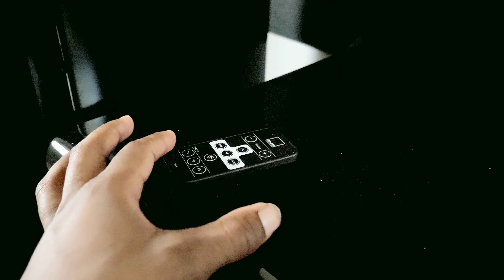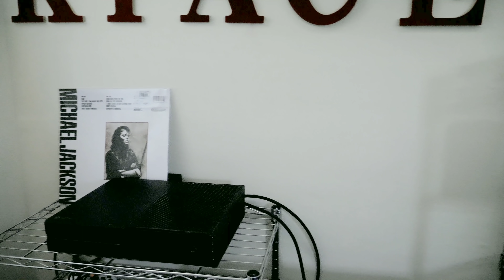Why Did I Choose These Speakers??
Choosing speakers is hard! It's important that you find something that you'll be happy with for years to come. In this video I tell you guys how I picked my speakers and why!